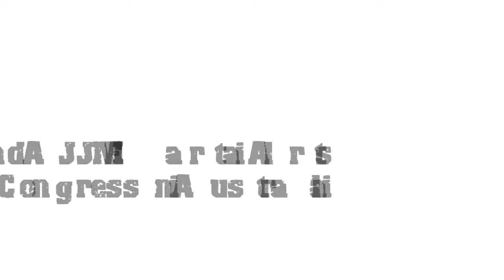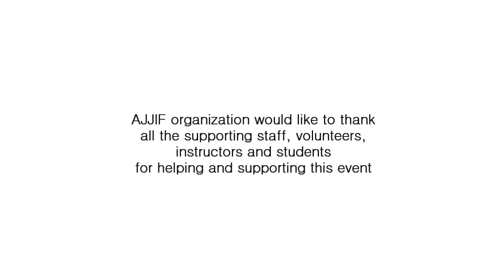AJJIF AUSTRALIA 2011 / PART 7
08 - 09 OCTOBER, 2011 MELBOURNE, AUSTRALIA
2nd Martial Arts Congress in Australia!
The Largest organized Martial Arts Seminar and Congress in the history of Australia with the Highest ranking Australian Martial Arts Legends and Masters gather together. With the President of AJJIF O-Sensei Alexey Kunin ( USA ), Headmaster / Head Family Katabami Ju-Jitsu Clan, Soke Dave Franklin, 10 Dan Ju-Jitsu. Vice President of AJJIF, Official AJJIF Representative ( Australia ), Soke Anthony Smith 10 Dan Ju-Jitsu, 10 Dan Aikido, AJJIF Representative Aikido ( UK ), Soke John Black 9 Dan Ju-Jitsu, AJJIF Representative ( Scotland ), Soke Trevor Smith 9 Dan Ju-Jitsu ( Australia ), Soke Ron Ramadge 9 Dan Ju-Jitsu ( Australia ), Soke Joe Varvello 8 Dan Ju-Jitsu ( Australia ), Soke Emmanuel Zahra 8 Dan Ju-Jitsu ( Australia ), Hanshi Peter Angus 7 Dan Ju-Jitsu ( Australia ), Hanshi David Hindmarsh 7 Dan Ju-Jitsu, AJJIF Representative ( New Zealand ) and many more... Organized by Dave Franklin Martial Arts Organization. With the support of the Australian Government, State and City Officials. Sanctioned by AJJIF GLOBAL - ALL JAPAN JU-JITSU INTERNATIONAL FEDERATION.